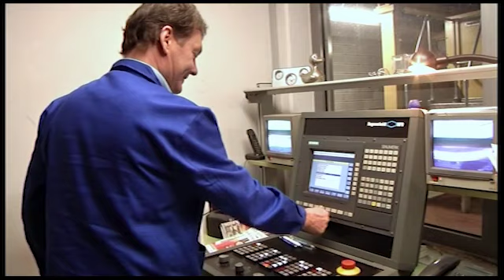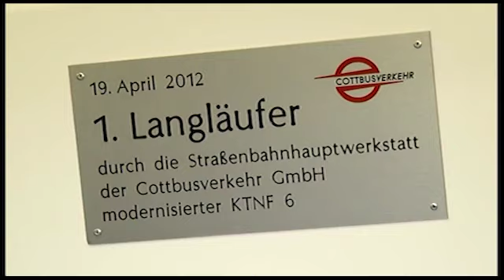Einsteiger TV - 24.01.2013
Magazin rund um Cottbusverkehr